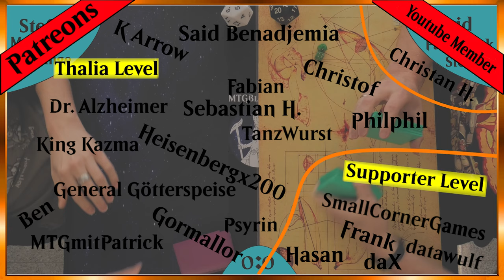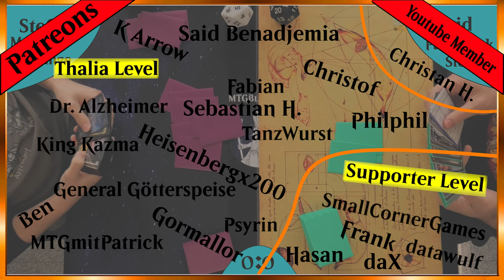Patchwork Stompy VS Mardu Midrange [Gameplay] (Legacy)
Heute mal das wiederbelebte Deck 8 Cast ehhhhhh Patchwork Stompy im Test :)
Kann es gegen das Homebrew Mardu Midrange bestehen?
Oder sind Bowmaster und Co. zu stark?

DeckTechs:
Patchwork Stompy: Kommt noch
Mardu Midrange: Kommt noch

Intro